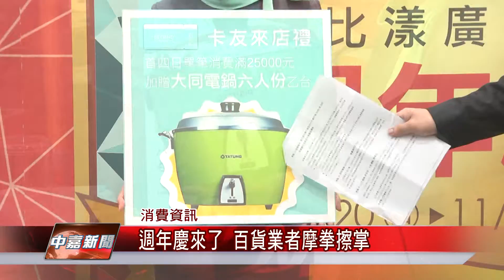1051011【中嘉新聞】週年慶來了 百貨業者摩拳擦掌